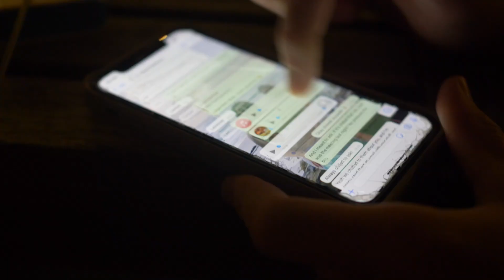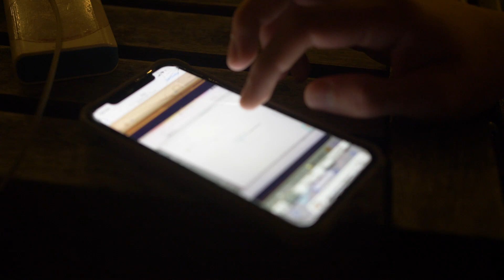I SOLD OUT MY FIRST SHOW IN LA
Shot & edited by: Abongwe Booi